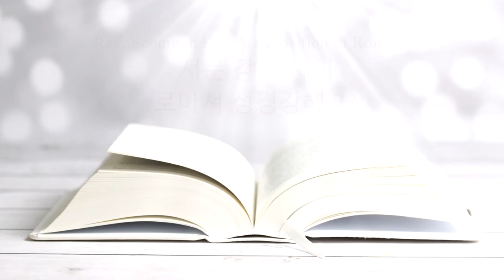서문강 목사의 로마서강해 23. 다윗에게 계시된 이신칭의 교리 (The Doctrine of Justification by Faith Revealed to David)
다윗은 시편 32편과 시편 51편 속에서 자기의 구주 그리스도로 말미암아 은혜로 용서하여 주시는 하나님의 자비를 말했습니다.
그 두 시편 속에서 이신칭의 교리가 구약적으로 매우 선명하게 계시되었습니다. 여기서 우리는 우리 주 예수 그리스도의 그림자를 보게 됩니다.

*매주 목요일 밤 9시에 새 로마서강해 동영상이 업로드되고
또한 매주 월요일에 세계  36개국 언어로 로마서강해 동영상의 자막이 업로드됩니다. 세계 선교를 위해 이 채널을 널리 알려주십시요.